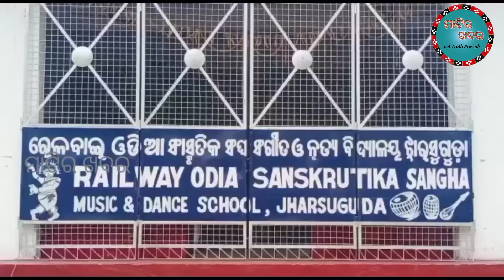Railway Odia Sanskrutika Sangha Jharsuguda ର ନୃତ୍ୟ ଶିଳ୍ପୀ ମାନେ Odishi ପରିବେଷଣ କରି Simla ବିଜୟୀ Rubi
Railway Odia Sanskrutika Sangha Jharsuguda ର ନୃତ୍ୟ ଶିଳ୍ପୀ ମାନେ Odishi ପରିବେଷଣ କରି Simla ବିଜୟୀ